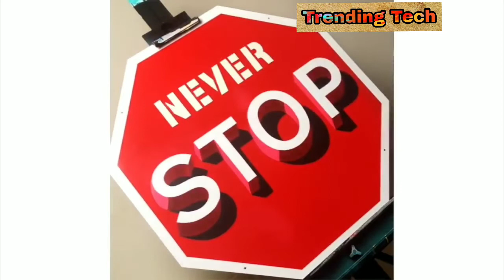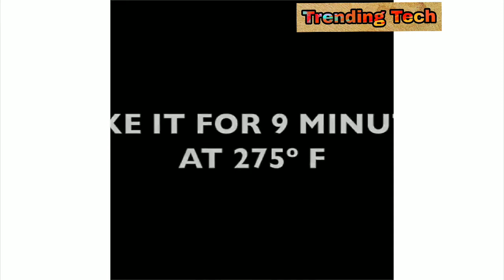Creative Peoples Who Are On Another Level